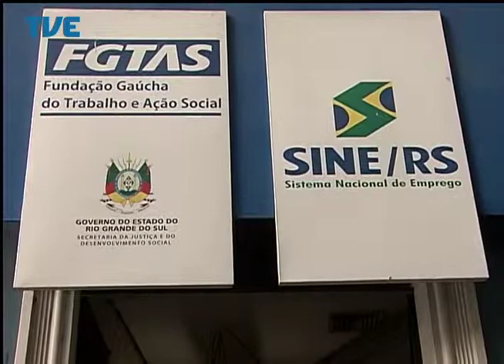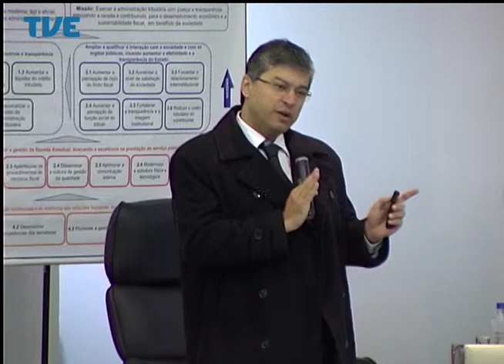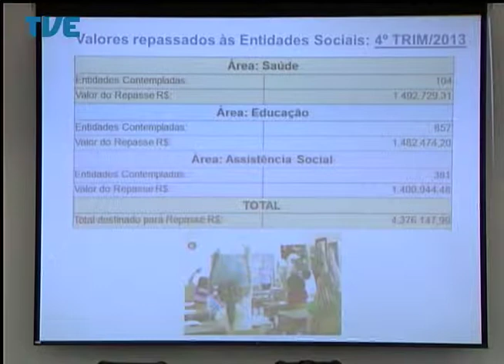Jornal da TVE - Primeira Edição - 29/05/14 Bloco 1